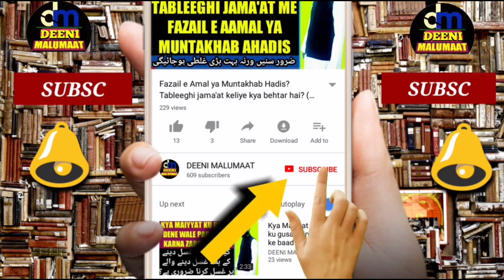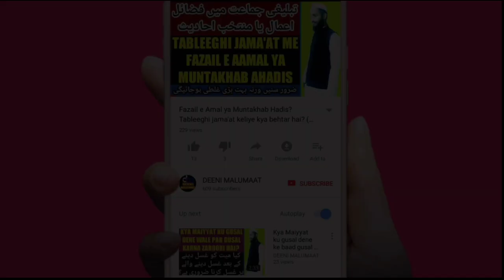Qurbani ke janwar mein kitne hisse hote | Qurbani mein hissa | bakra Qurbani hissa | cow Qrbani hisa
Qurbani ke kis janwar mein kitne hisse hote hain yani gaye mein kitne hisse hote hain or bakra me kitne hisse honge kya ik bakra sab ki taraf se hojayega?

Channel by

نمبر :- ٠٨٩٠٨٩٣٩٣٤٣

          دیوبند دیوبند